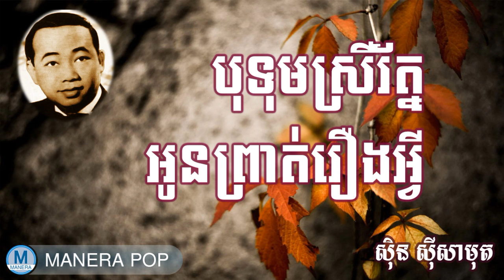បុទុមស្រីរ័ត្ន - botum srey rot (Sin Sisamut - ស៊ីន ស៊ីសាមុត)